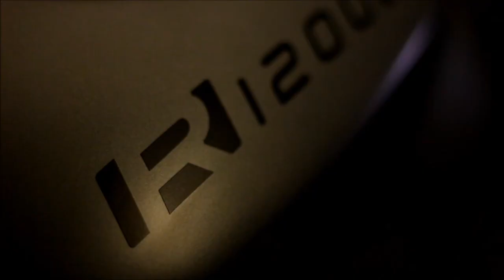R1200R-The Movie Trailer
Hello! This is the trailer of the video I am going to upload soon. Is a hard work to do this, so please, if you liked it, press the Like button. This video was entirely filmed with a Canon 650d using a 50mm f1.8, and the 'R' logo was made in Photoshop.